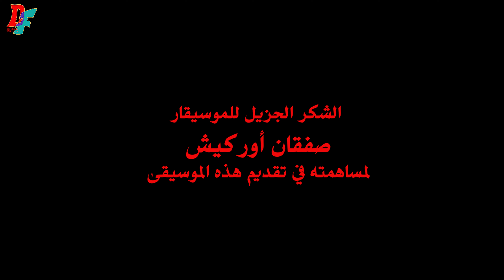عابرو الحدود مع الفنان التشكيلي جهاد حسن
برنامج "عابرو الحدود" فكرة وإعداد الشاعر والفنان التشكيلي دلدار فلمز